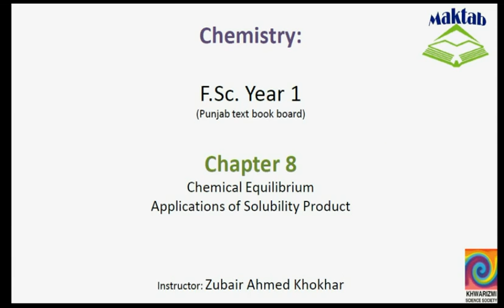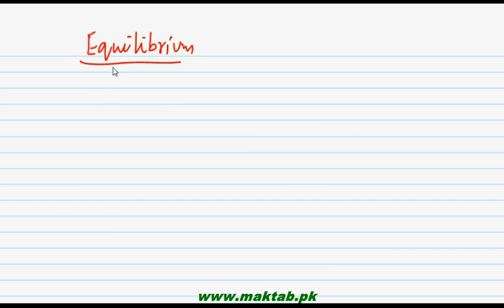FSc Chemistry Book1, CH 8, LEC 23: Applications of Solubility product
This video lecture from Chemical Equilibrium (F.Sc. Chemistry Book 1) covers the applications of solubility products, the detailed explanation how solubility products can be determines if solubility is given and how solubility is determined when solubility product is given. Find more e-learning material and educational video lectures in Urdu at maktab.pk. These videos are free to use for promotional and commercial purpose by keeping the credits to Maktab.